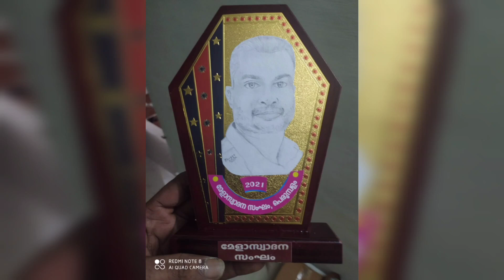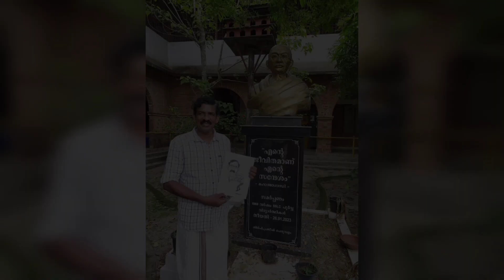8 July 2023